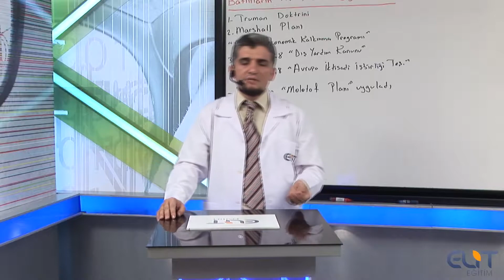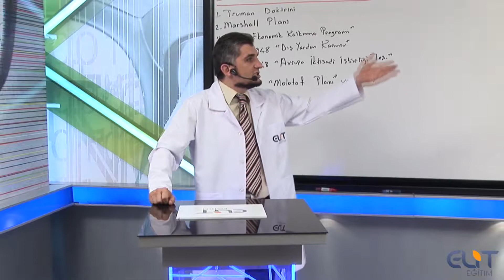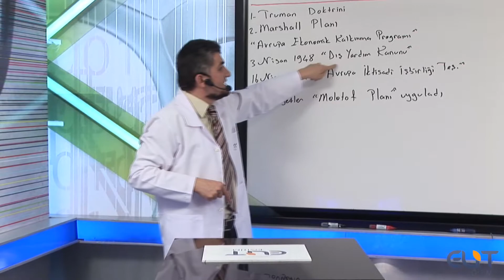12.Sınıf Tarih Seti - 2025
Elit Görüntülü Eğitim tarafından 12.Sınıf Dersleri için hazırlanan örnek konu anlatımını izlediniz. Lise 12.Sınıf Tarih full konu anlatımı ve soru çözümleri için siparişlerinizi resmi sitemizden yada 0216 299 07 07 nolu telefondan verebilirsiniz.

Tek Dersler DVD olarak,  Tüm Dersler Eğitim setleri olarak sipariş verirseniz Harddisk olarak gönderilmektedir.